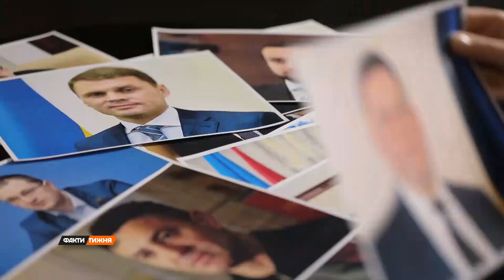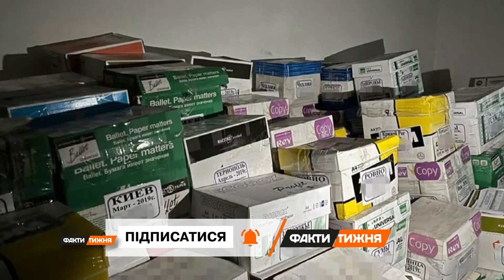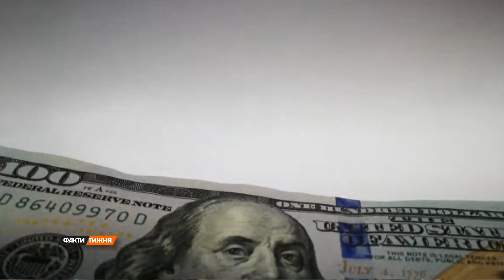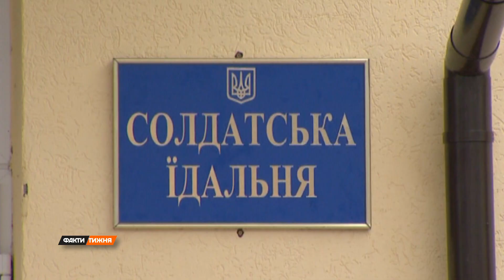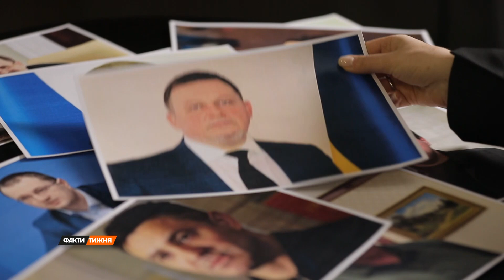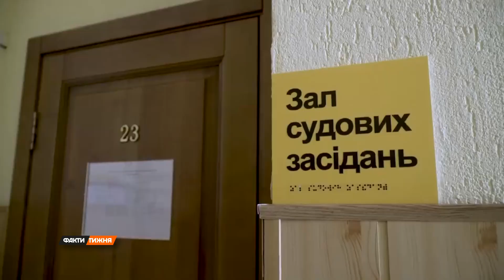Антикорупційне цунамі. САДЖАТИ БУДУТЬ? - Факти тижня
Тиждень обшуків та гучних відставок. Це початок системної боротьби з корупцією чи показовий виступ для високих гостей з ЄС? Кого добряче трусонули СБУ, ДБР та НАБУ? Чому правоохоронці навідалися до Коломойського та Авакова? У чому підозрюють нардепа-забудовника Вадима Столара? Скільки грошей "набажала" собі очільниця київської податкової Оксана Датій? Чим закінчиться "справа з яйцями" для посадовців Міноборони? І, головне, чи не змиє антикорупційне цунамі довіру міжнародних партнерів до України? Про все це йдеться у новому сюжеті Олександра Мельникова для програми "Факти тижня" від 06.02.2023.